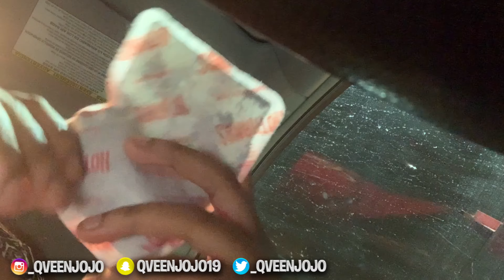BLIND DATE GONE WRONG